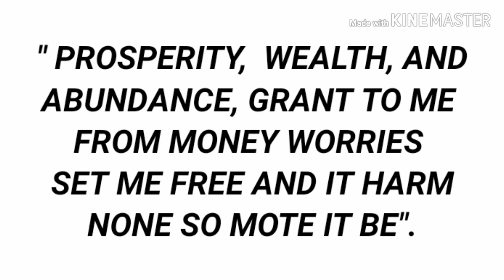MABISANG PANGHUGAS GAMIT ANG DAHON NG LAUREL